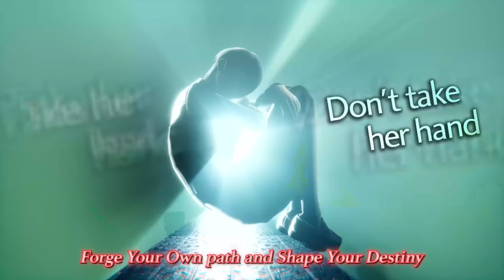Top 5 Best Game Releases of June 2024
🕹️ FEATURED GAMES
The Elder Scrolls Online Collection: Gold Road
Destiny 2: The Final Shape
Shin Megami Tensei V: Vengeance
Elden Ring Shadow Of The Erdtree
Luigi's Mansion 2 HD Switch

❓ABOUT CDKEYS

We're going to keep it really simple and get straight to the point...

If you want to pay less for your favourite games, then you seriously need to be with CDKeys. We have helped millions of gamers all around the world save millions on their favourite PC, Xbox, Nintendo, and PSN games. And we're not talking about small savings here, we're talking about games for up to 90% cheaper.

🤖 HOW DOES CDKEYS WORK?

If you're new to keys, this might seem a bit techy, but it's not. Trust me. It's actually quite simple. At CDKeys.com we sell serial keys for games. We don't sell physical copies of the games, just the codes. We buy the keys in bulk, and because of this, we can get keys cheaper than anywhere else. We then pass these savings on to our customers by offering them the cheapest price on PC, Xbox, Nintendo, and PSN games.

Oh, and we also do PSN and Xbox memberships. at huge discounts, so you can play online for less!

Still don't believe us? Just google "Is CDKeys legit?" and hear from our customers about their experiences. You can also visit our Trustpilot page and read reviews from customers we have helped save 💰 on their favourite games.

📣 OKAY! I BELIEVE YOU, WHERE DO I GIVE YOU MY MONEY!?! 💰

We accept all major payment methods, including PayPal, we have 24-hour support, and we like to reward the loyalty of our customers with CDKoins!

Visit us at CDKeys.com

💰 WHAT ARE CDKOINS?
Great question! CDKeys customers earn CDKoins when they purchase games. These Koins can be used against future purchases, resulting in even more savings!

❤️ WE'RE SOCIAL!